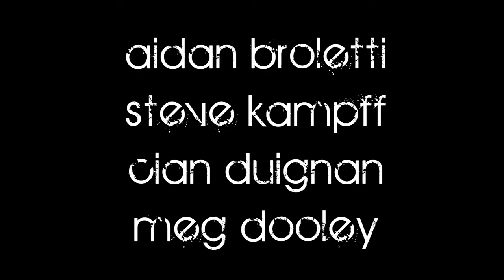DCU's Best Dance Crew Global Brigades